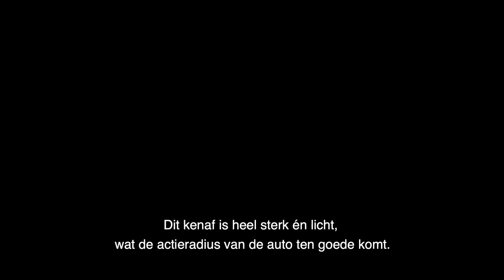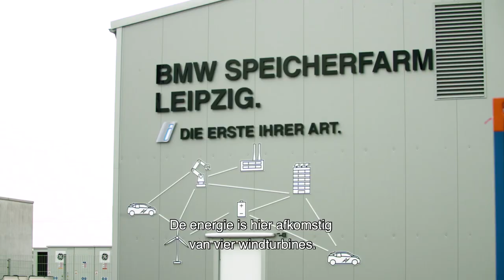BMW i | De BMW i3 en duurzaamheid (i01 (BMW.nl)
De BMW i3 belichaamt een nieuwe houding ten opzichte van mobiliteit. Daarbij streeft BMW naar een totale aanpak, vanaf de ontwikkeling en de productie van de auto, tot aan de recycling ervan. Veel van de toegepaste materialen zijn vervaardigd van hernieuwbare grondstoffen – en de BMW i3 wordt gebouwd met 100% duurzaam opgewekte energie. Zo goed voelt rijplezier.